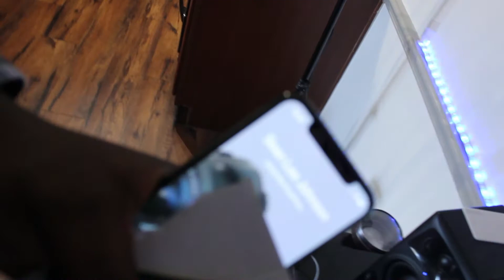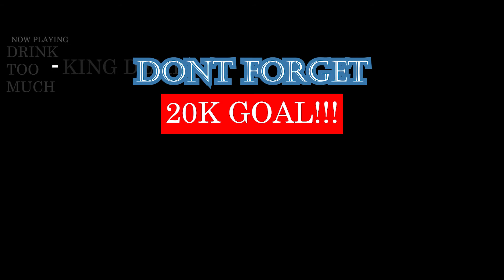BURNING MY MOMS INTERNATIONAL PASSPORT PRANK **ALMOST BURNT MYSELF** 😂😂😂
I DONT WANT MY MUM TO LEAVE! 😭 😭 😭

LIKE THE THREEDABCHALLENGE? SCROLL DOWN FOR HOW TO WIN A PASS TO UNIVERSAL STUDIOS

WASSUP YOUTUBE!!! REALLY NEW TO VLOG LIFE BUT ITS SO MUCH FUN AND PLUS I TRY TO LIVE A VERY FUN-FILLED LIFE MYSELF, SOOO WHY NOT?
 STARTED POSTING DAILY VLOGS FROM 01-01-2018, MAKE SURE TO LIKE, SUBSCRIBE AND LEAVE COMMENTS ABOUT WHAT YOU THINK  AND ALSO IF THERE'S SOMETHING YLL WANT ME TO DO, LEAVE IT IN THE COMMENTS AND I GOT YOU!!  AFTER ALL IM JUST AN AFRICAN BOY CHASING AN AMERICAN DREAM LOL..

LIKE THE THREE DAB CHALLENGE? IF YES, DO THIS
- Record a video of you doing the THREEDABCHALLENGE
- Post it on any social media with the hashtag
THREEDABCHALLENGE and tag me on whatever social media it is. (Twitter/IG preferably)
- The most Interesting video will win a free one day pass to universal studios!!!